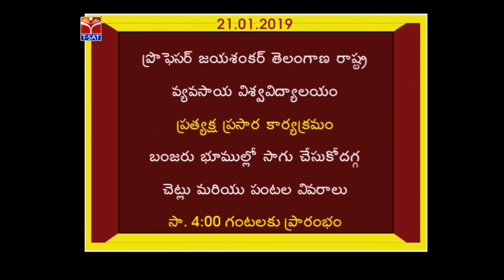Rythu Mitra || బంజరు భూముల్లో సాగు చేసుకో దగ్గ చెట్టు మరియు పంటల వివరాలు || Aariff